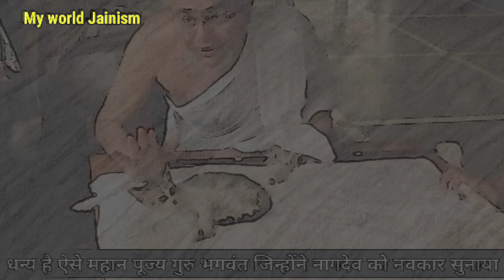जैन साधु के आसन पर बैठ गई बिल्ली को नवकार पूर्वजन्म याद आया?देखिए पहली बार | Jain Sadhvi Life Diksha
● जय जिनेन्द्र●
● मित्रों इस Video में आप देखेंगे जैन साधु के आसन पर बैठ गई बिल्ली को नवकार पूर्वजन्म याद आया?देखिए पहली बार Jain Sadhvi Life Diksha Vihar ||

० जय जिनेन्द्र आज हम देखेंगे: परम पूज्य जैन साधु साध्वी जी भगवंतों की कठोर तपस्या देखकर आप उनकी संयम भक्ति की जयजयकार करेंगे..
एक बिल्ली जैन उपाश्रय में आकर पूज्य गुरुदेव के आसन पर बैठ गई उसे हटाने की कोशिश की लेकिन वह नहीं मानी और बार बार पूज्य गुरु भगवंत के आसन पर वापस आकर बैठ जाती पूज्य साधु भगवंत ने बिल्ली का कोई पूर्वजन्म के उत्कृष्ट संस्कारो को देखकर बिल्ली को नवकार मंत्र णमोकार मन्त्र सुनाया जिसे बिल्ली ने ध्यानपूर्वक सुना।
कच्छवागड़ समाज के परम पूज्य आचार्य भगवंत श्री पूर्णचंद्रसूरि महाराज के शिष्य परम पूज्य पंन्यास भगवंत श्री पूर्णरक्षित विजयजी म सा. की करुणा।
यह अद्भुत दृश्य देखकर उपस्थित लोग अचंभित रह गए और जिनशासन की जयजयकार करने लगे।
तपस्वी/ दीक्षार्थी/ मुमुक्षु श्री भाई बहन की जितनी अनुमोदना करे उतनी कम है...बारम्बार अनुमोदना

● Jai Jinendra Today we will see: Seeing the harsh penance of the most respected Jain monk Sadhvi ji Bhagwants, you will hail their restraint devotion..
 A cat came to the Jain shelter and sat on the seat of respected Gurudev, tried to remove it, but she did not agree and kept returning to the seat of respected Guru Bhagwant again and again.  Navkar Mantra Namokar Mantra was recited which the cat listened to carefully.
 Param Pujya Panyas Bhagwant Shri Purnarakshit Vijayji, a disciple of Param Pujya Acharya Bhagwant Shri Purnachandrasuri Maharaj of Kachhwagad Samaj.
 The compassion of gurudev..
 Blessed is Pujya sadhu Sadhvi ji who renounced the pleasures of the world in her youth and walked on the noble path of self-control Sanyam Path.

 Blessed are the parents who gave the initiation approval to the initiator Mumukshu.
 Ascetic/initiator/mumukshu shri brother and sister's approval is as low as...repeated approval
 Blessed Jinshasana..
● jay jinendra aaj ham dekhenge:-

1. New Jain Diksha Video..

2. Jain Sadhu Sadhvi Life In Hindi..

3. Jain Temple Tirth History - Jain Food - Jain Science and Jain Rules And Regulations In Hindi..

4. Jainism History In Hindi..

5. How To Follow Jainism..

Channel Owner:
Ravi Jain